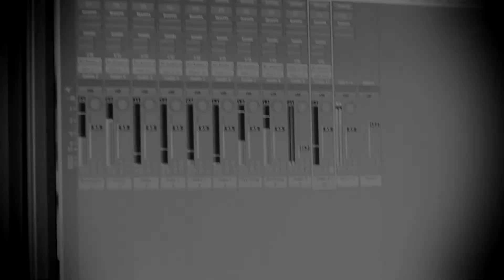Incarnit - Umbra (Teaser)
This is a short teaser for our upcoming EP Umbra.

Title: Umbra
Year: 2012
Release date: July 13th